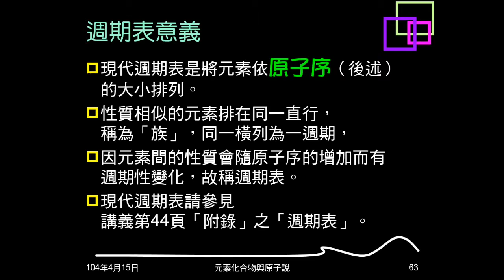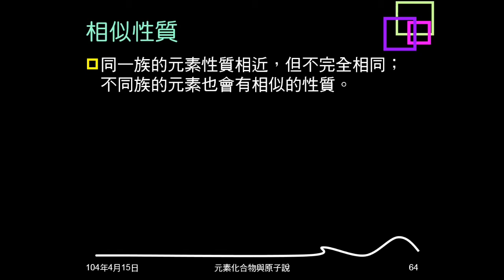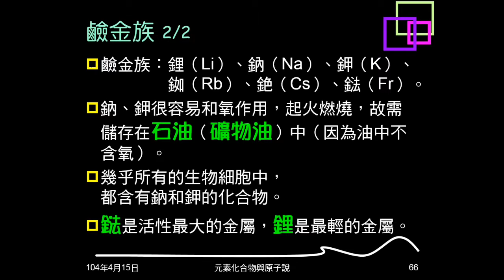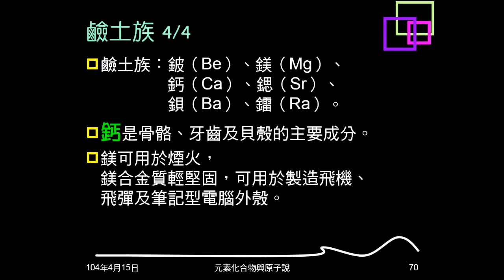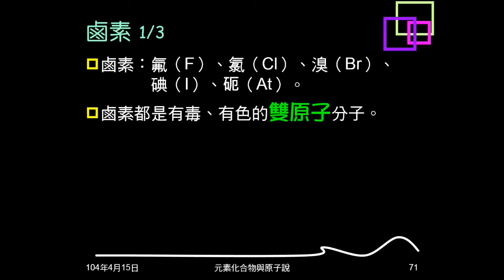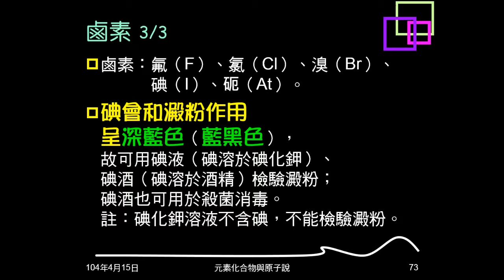103學年複習元素與化合物09：週期表、鹼金族、鹼土族、鹵素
簡介週期表，介紹鹼金族、鹼土族、鹵素的性質。